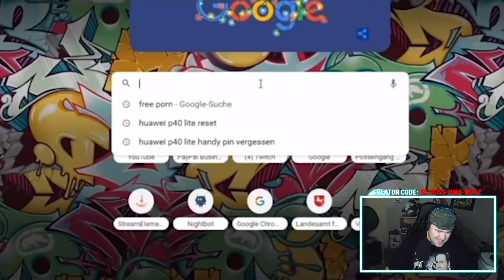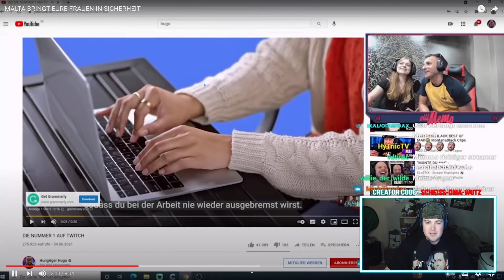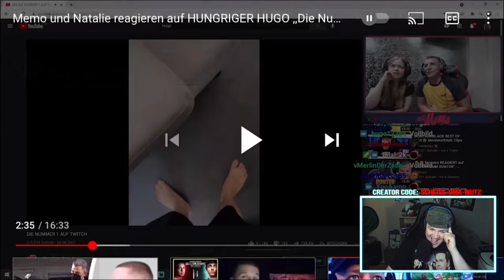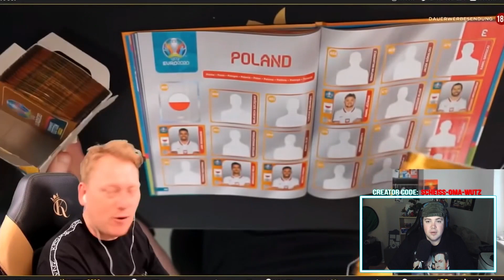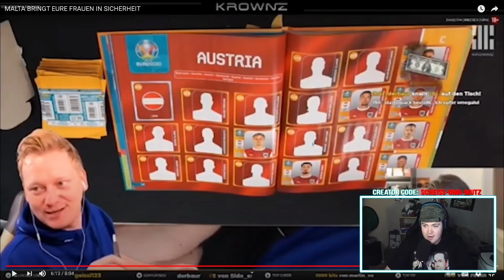MALTA BRINGT EURE FRAUEN IN SICHERHEIT | REAKTION